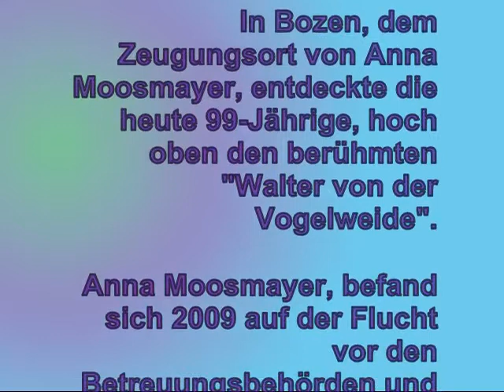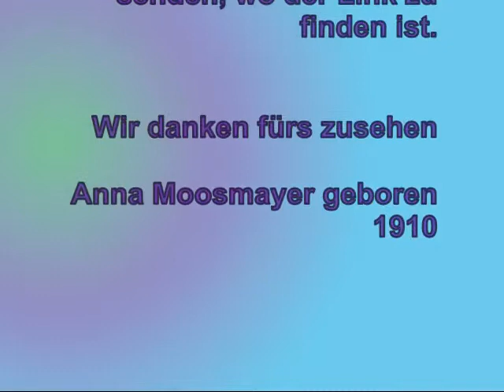Bozen - Walter von der Vogelweide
September 2009
In Bozen, dem Zeugungsort von Anna Moosmayer, entdeckte die heute 99-Jährige, hoch oben den berühmten "Walter von der Vogelweide".